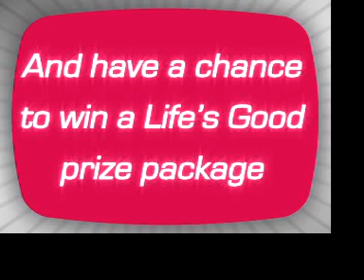Life's Good When... Video Contest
Enter for your chance to win an LG "Life's Good" prize package worth over $18,000.